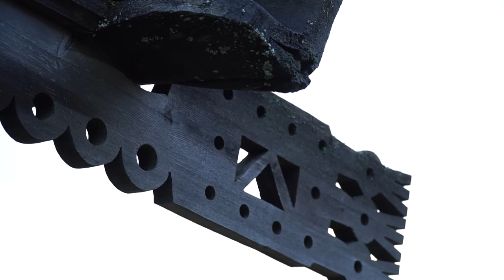Некоммерческая организация "Фонд экономических программ"